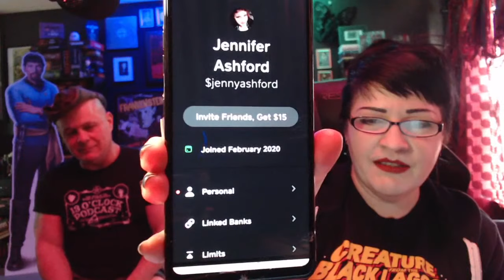Matinee LIVE: Nightmare Alley (2021)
Tom and Jenny discuss the latest film from Guillermo del Toro, a neo-noir based on a 1946 novel by William Lindsay Gresham and starring Bradley Cooper, Cate Blanchett, Toni Collette, Rooney Mara, and Willem Dafoe.

The show is made possible by: Amanda, Amanda O., Amy H., Anthony, Antonio, Arezo, Arif, Ashley, Austin, Ben, BlackMarigold, Brad, Brandon, Brian, Bunjip, Bunny, Christopher, Ciarra, Cody, Corinthian, creepy crepes, D. Newton, Damian, Dan, Darren, Dean, Denise, Dermot, Dominic, Duncan, Dwayne, Ed, Elizabeth, Eric, Esther, Fade, Feeky, Gareth, Ginger, Gramthars Hammer, Greg, Gwen, Gwendoline, Hanna, Hayden, Heather, HoboNasty, Holly, Iain, Ilse, Ima Shrew, Jaime, Jake A., Jake S., James, James H., James K., Jamin, Jana & Scott, Janet, Jason, Jason W., Jeanette, Jen, Jessica, Jesus, Joanie, Jocifer, Joe, John H., John M., Jonathan, Jonathan H., Joseph, Juliana, Justin, Justyn, Karin, Katrina, Keith, Kieron, Knothead Studios, Kool Kitty, Lana, Lars, Leander, Liam, Lindsey, Logan, Lonna, Macy, Marcus, Mark, Mary Ellen, Matt, Matthew, Maximillian, Melanie, Melissa, Melissa G., Michael, Mike, Mother of Beasts, Natalia, Nathalie, Nicodemus, Nilay, Noah, Oddcatt, Oli, Paul, Rebecca, Rebecca L., Rebecca M., Richard J., Richard & Sheena, Rik, Rob, Robina, Ryan, Samantha, Sandra, Saul, Scarlett, Sean, Sheena, Sophie, Stop Prop, Sydney, Tabitha, Tammie, Tara, Terrie, TheMysteryGamer, Thomas, Thomm, Tiffany, Timothy, Tina, Travon, Trevor, Trey, Valtrina, Veronica, Via, Victor, Victoria, Victoria E., Virginia, Weaponsandstuff93, Will S., and Xánada.

13 O'Clock is hosted by Jenny Ashford & Tom Ross. Channel art and audio & video editing by Jenny Ashford. Music & sound effects courtesy of freesound.org users jamespotterboy, corsica-s, enjoypa, capturedlv, luffy, kiddpark, and justkiddink. Video clips courtesy of Videezy & Videvo.